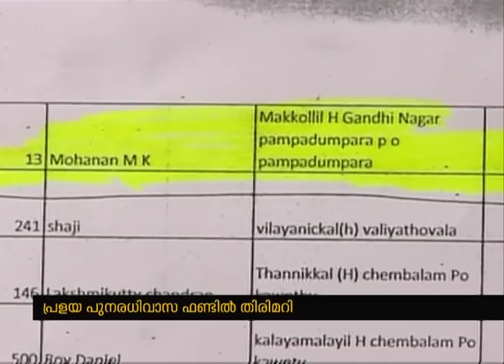House building fund for flood hit missused at Idukki Pampadumpara